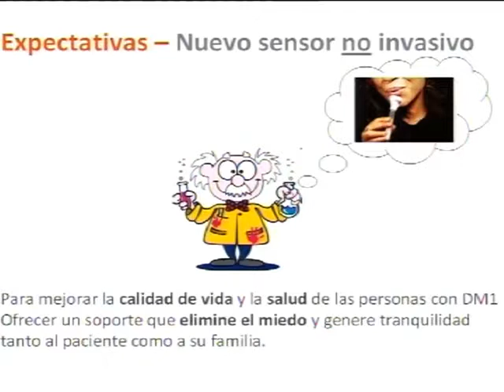Ramon Gomis CIBERDEM Semana de la Ciencia Barcelona 2011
Ponencia a cargo del Dr. Ramon Gomis, Director Científico del CIBER de Diabetes y Enfermedades Metabólicas Asociadas, llevada a cabo en la mesa redonda sobre investigación traslacional organizada por los 9 Centros españoles de excelencia de Investigación Biomédica en Red (CIBER) en la Semana de la Ciencia 2011 (CEK, Barcelona, 24 de noviembre de 2011).